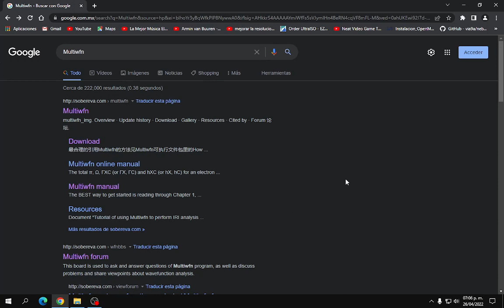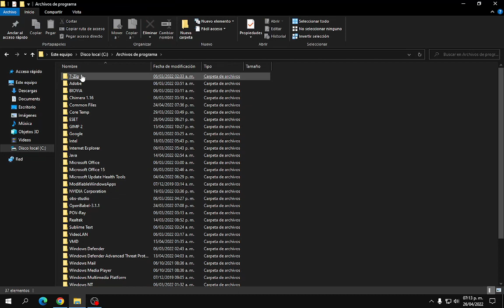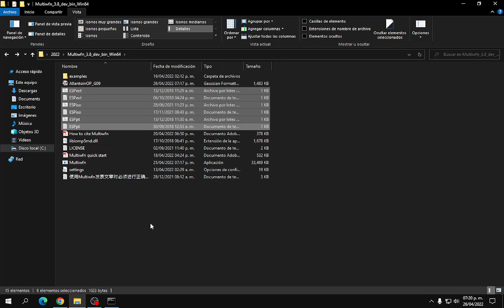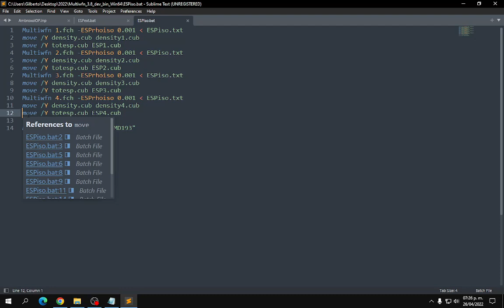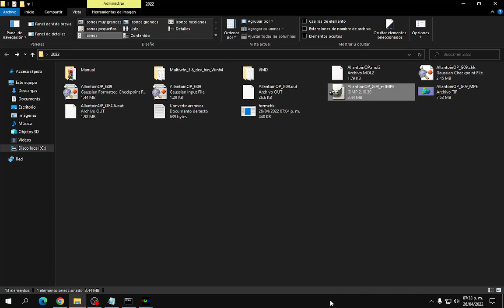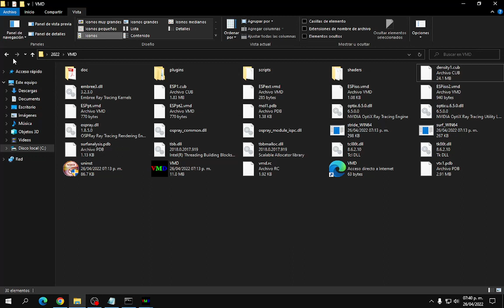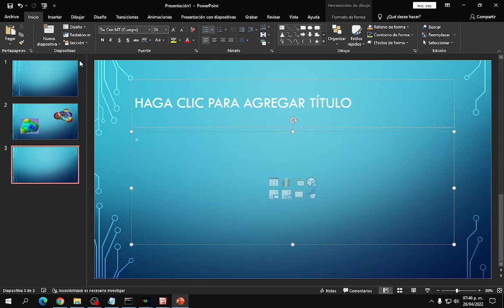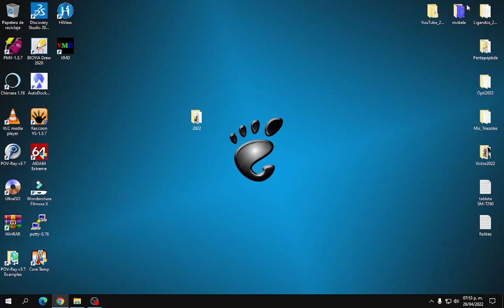Visualizar Mapa de Potencial Electrostático con VMD 1.9.4 obtener imágenes con buena resolución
Este ejercicio está muy interesante ya que no permite obtener imágenes del mapa de potencial electrostático de nuestra estructuras optimizadas en Gaussian, este procedimiento me lo encontré de pura suerte, y me gusto por la buena resolución de las imágenes, no esta tan complicado, solo hay que generar el archivo *.fch (viene del *.fchk) y de ahí hay que seguir el proceso, ya solo es cuestión de jugar con el programa, se los dejo practíquenlo jajaja, saludos.

Hay que editar el archivo vmd.rc y hasta la última fila agregar:

proc iso {} {source ESPiso.vmd}
proc iso2 {} {source ESPiso2.vmd}
proc pt {} {source ESPpt.vmd}
proc pt2 {} {source ESPpt2.vmd}
proc ext {} {soource ESPext.vmd}

Si tienes alguna duda o comentario contácteme al correo siguiente

Como sabemos que - De lo Bueno Poco
Solo te pido que si te gusto el material puedes apoyarme con algo te lo agradeceré.
Si te ha servido este material, apóyame con un donativo o invítame un café gracias

Estamos pasando momentos difíciles – No té confíes no salgas si no es necesario.